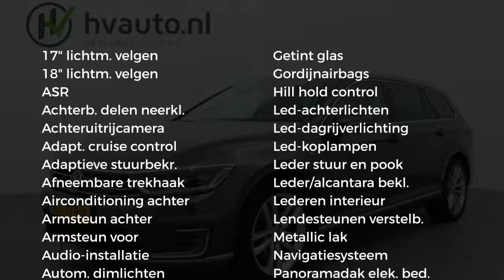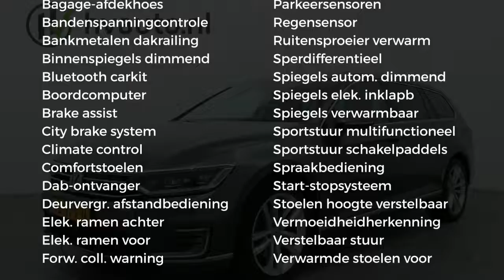Volkswagen Passat Variant 1.4 TSI 218PK GTE CONNECTED SERIES PLUS | Excl. BTW | 15% Bijtelling 12-20